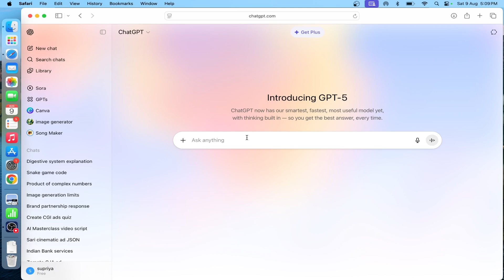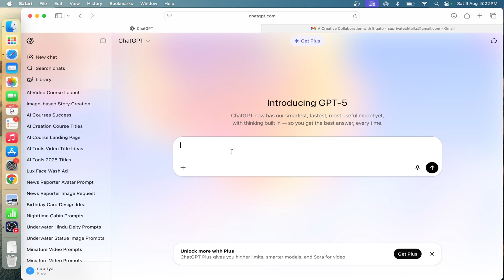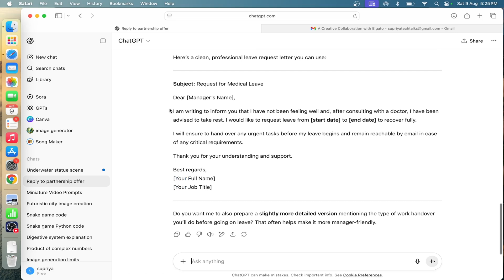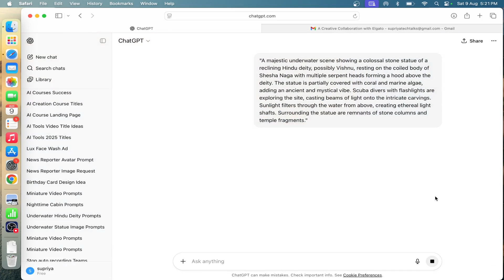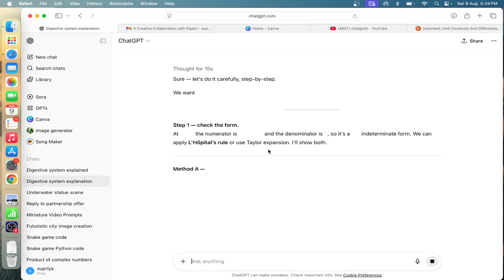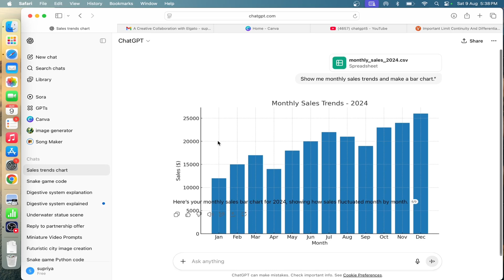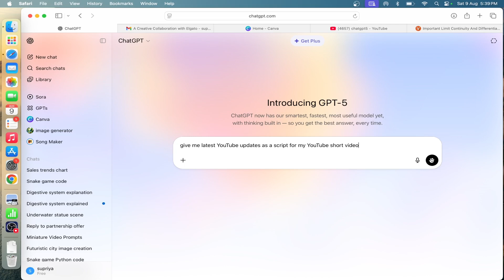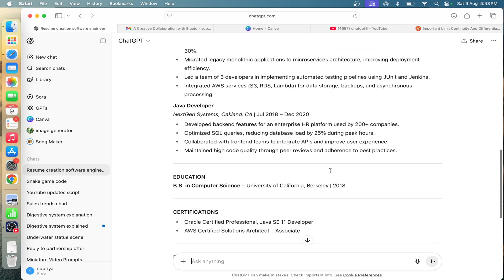ChatGPT - 5 Is Here — Top 10 Mind Blowing Use Cases! | ChqtGPT 5 in Telugu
Course Details:

🚀 All-in-One Masterclass is LIVE! 🔥

Unlock the Ultimate AI + YouTube + ChatGPT Course in one powerful bundle!

💡 Lifetime Access to ALL Future AI Updated Videos – 100% FREE!
🔓 No Extra Charges. Just One Enrollment = Lifelong Learning!

🎓 What You’ll Get:
✅ Complete AI Content Creation Guide
✅ YouTube Complete Guide
✅ ChatGPT from Basic to Advanced
✅ Lifetime Access with FREE AI Video Updates

Only for the FIRST 100 Participants
💸 Special Launch Price: ₹3,499 ONLY
⏳ After 100 spots, the price will increase!

🔥 Don’t miss this golden opportunity to level up your digital journey.

Facing any Technical issues or need any further details?
🚀 ChatGPT-5 is finally here — and it’s a massive leap forward for AI! In this video, I’ll walk you through EVERY new feature, upgrade, and hidden capability of OpenAI’s latest model. Whether you’re a creator, developer, student, business or just curious about the future of AI, this is your ultimate GPT-5 breakdown.

 ChatGPT-5 is the latest, fastest, and smartest model of OpenAI, which is available for everyone. In this video, I will give a complete breakdown of the newest features of GPT-5 and how it has improved from the previous models.

🧠 What You’ll Learn in This Video:

Brand-new ChatGPT-5 features & interface changes
Real-world use cases that will blow your mind
Performance upgrades vs GPT-4
New AI tools, integrations, and tricks you didn’t know existed
How GPT-5 will change work, learning, and creativity forever

⚡ Why You Should Watch:
This isn’t just an update — GPT-5 is a game-changer. From smarter reasoning to more human-like conversations, this release sets a new standard for AI assistants.

Related Questions:

chatgpt-5 in telugu
chatgpt-5 new features
how to use gpt-5
gpt-5 in telugu
new ai features
open ai new tools
ai for students
study and learn mode in chatgpt
chatgpt5 for students
gpt - 5 is free